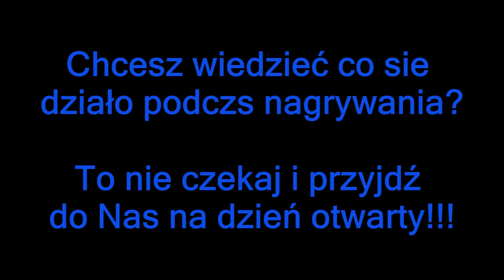Dzień Otwarty ZSOLW \ Czy nagrywanie jest nudne?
krótki zwiastun tego co będzie można zobaczyć W Dzień Otwarty :)